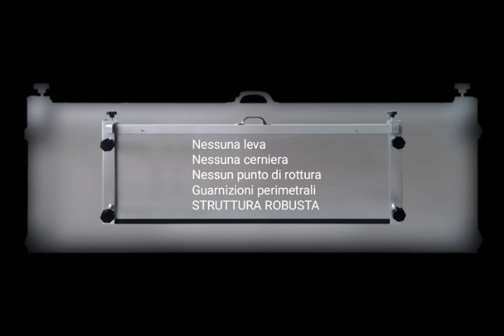oversvømmelsesbarrierer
Køb høj kvalitet oversvømmelsesbarrierer
Oversvømmelsesbarrierer til hvert hjem
Sikre oversvømmelsesbarrierer
Beskyt dit hjem med vores oversvømmelsesbarrierer
Overkommelige oversvømmelsesbarrierer
Skræddersyede oversvømmelsesbarrierer
Høj kvalitet oversvømmelsesbarrierer